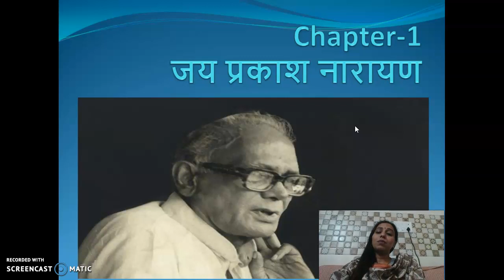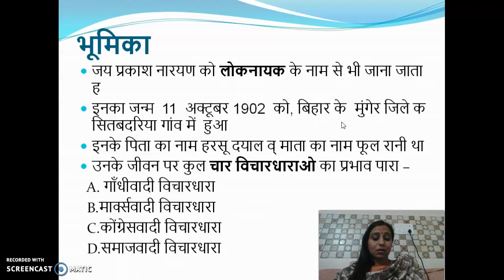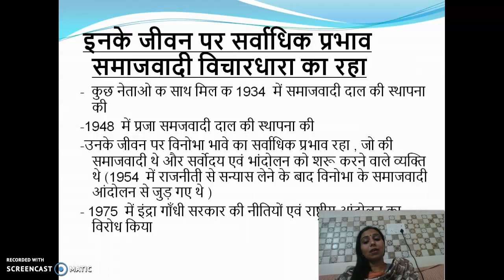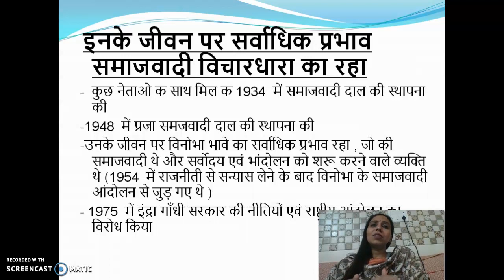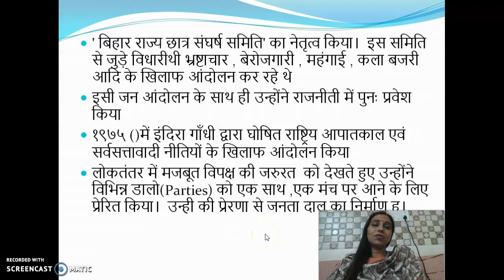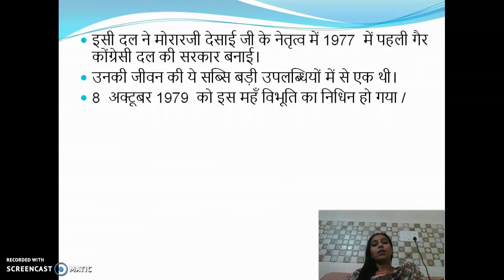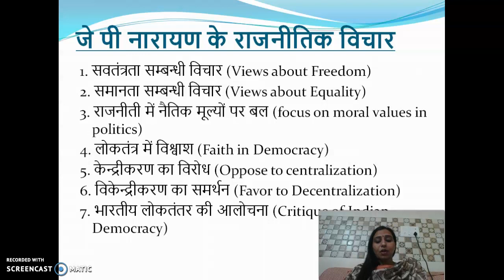Jai Prakash Narayan- Life History, Chapter-1, Part-1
J.P.Narayan influenced by for ideologies, moment against Indira Gandhi Government, Vinobha Bhave, Sarvodya, Janta DaL etc